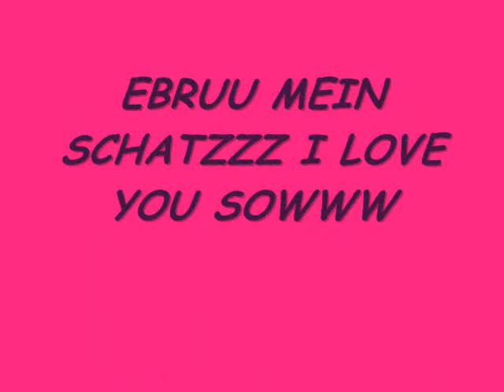meine girlsss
das video ist geil haha